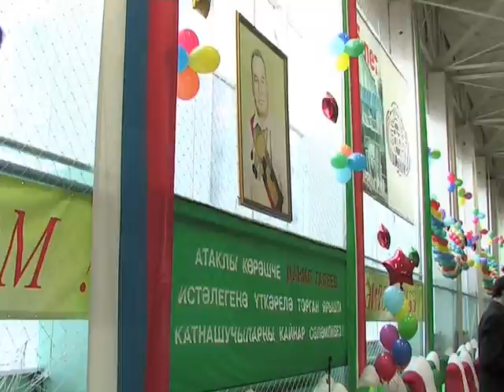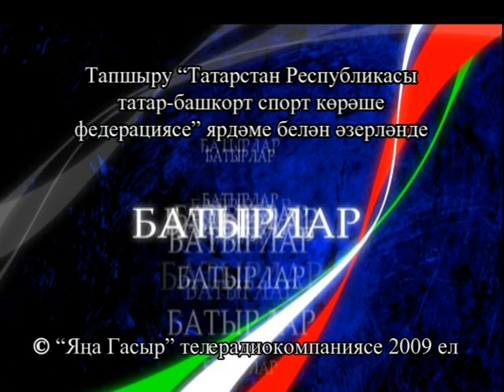Программа "Батырлар". Гость программы - Ильнар Ахметзянов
В гостях у ведущего программы Айдара Шаймарданова заслуженный мастер спорта Республики Татарстан Ильнар Ахметзянов